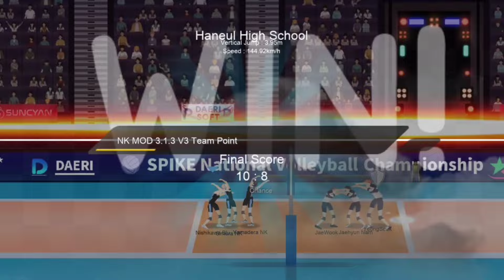Nishikawa Blue - New Version !! The Spike Volleyball Gameplay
🔥 INI YANG TERBARU V4.2.5 🔥

USER = TSPNKMOD
KEY = JOIN_TELEGRAM_APKNK_NKMOD

🔥 Link Download The Spike Volleyball V4.2.5 🔥
( Saat Di Website Scroll Ke Bawah )

🔥 LINK DOWNLOAD THE SPIKE 🔥
( INI SEPERTI YANG DI VIDEO )